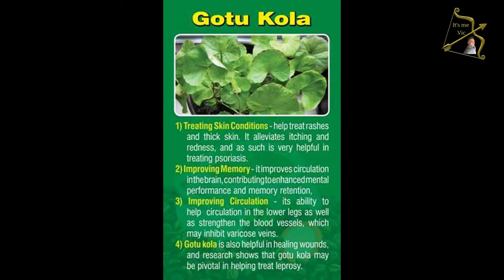Gotu Kola Sambol || Sri Lankan Recipe GotuKola Sambole || How to make Gotukola Sambol || Vick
This Gotu Kola Salad called Gotukola Sambol in Sri Lanka, is a healthy vegan weight loss and nutritious salad. Easy to make and can be eaten with rice or on its own as well.

This is a Vegan and Vegetarian friendly dish. Do try it out and let me know if you enjoyed it in the comments section below.

Ingredients:

500g Gotu Kola
2 Green Chillies
1 medium Onion
1 medium Tomatoes
2 tsp Black Pepper Powder
1/2 tsp Turmeric Powder (Optional)
4 tsp Lime Juice
100g Grated Coconut (Desiccated can be used too)